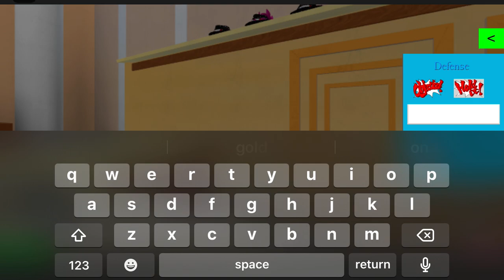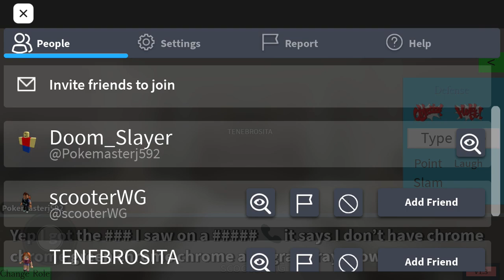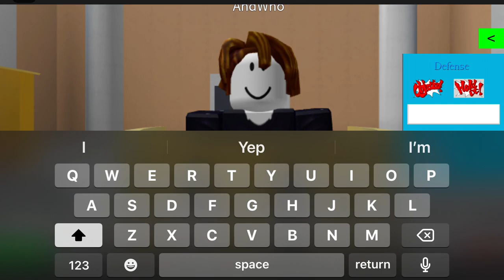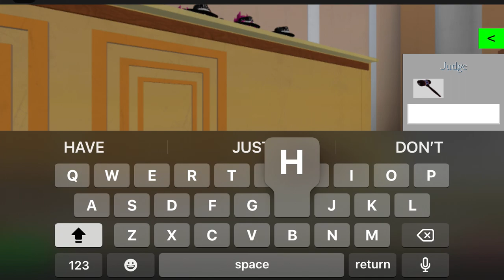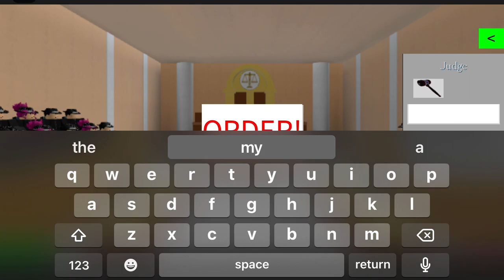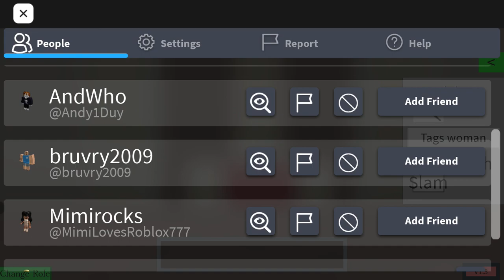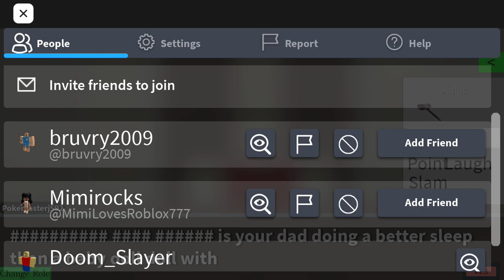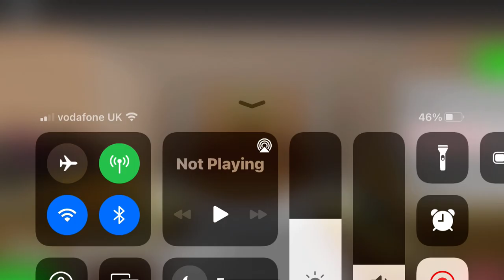Doing some trolling in Roblox Ace Antony till the chat breaks